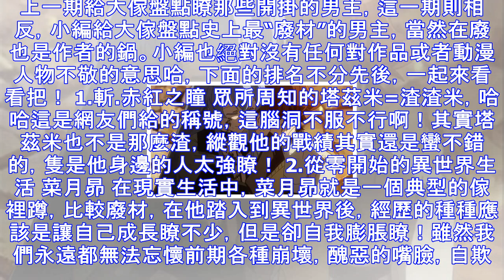史上最廢材的男主角！沒有最弱隻有更弱！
上一期給大傢盤點瞭那些開掛的男主，這一期則相反，小編給大傢盤點史上最“廢材”的男主，當然在廢也是作者的鍋。小編也絕對沒有任何對作品或者動漫人物不敬的意思哈，下面的排名不分先後，一起來看看把！ 1.斬.